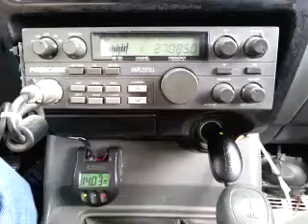03-15-2015 ModSqd BumbleBee